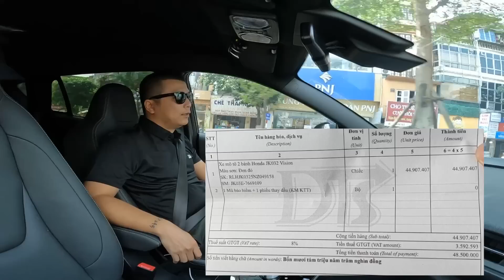HEAD HONDA tuy bán Honda Vision chênh tới hơn 30% giá công bố, nhưng không trốn thuế :D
HEAD HONDA tuy bán chênh tới hơn 30% giá công bố, nhưng không trốn thuế :D

Hai anh em rảnh quá nên vác tiền đi mua Honda Vision, mục đích duy nhất là để chứng minh Head Honda tuy bán đắt nhưng không trốn thuế VAT. hehe. May quá thiên hạ giờ toàn người tốt cả anh em ạ. Có nhiều loại tiền không dễ ăn, nhất là tiền của nhà nước, nhì là loại tiền mà người ta vẫn hay nói lái cái slogan của hãng nào đó - TÔI YÊU TIỀN VIỆT NAM :D